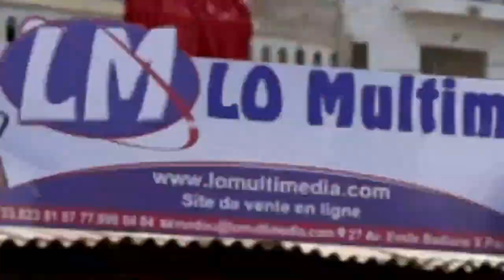E-N°03 / Assalafou Ma'al Qur'an / Mag ni ak Al Qur'an / Saison N°02